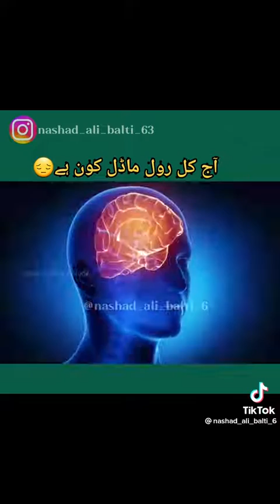aaj kaal tol matol alama arif kazimi#islam#tolmatol